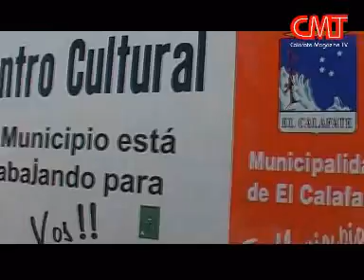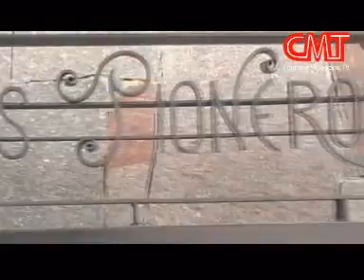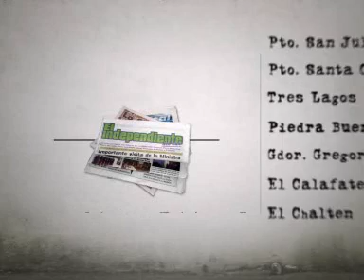Apertura Plaza Pioneros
El 16 de Octubre se celebró el Día de la Madre en todo el país y en El Calafate miles de familias eligieron pasarlo en la flamante Plaza de los Pioneros, en su primer día de apertura. La misma cuenta con una hectárea y media, estando finalizada dos de sus 3 etapas, será inaugurada el 7 de Diciembre pero ya pueden disfrutarlas familias de la villa turística y también los turistas.